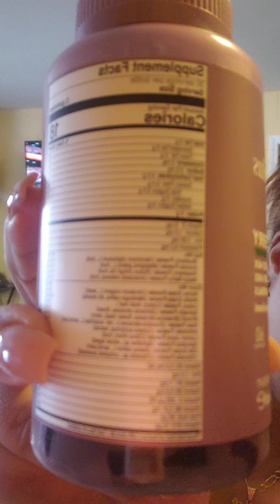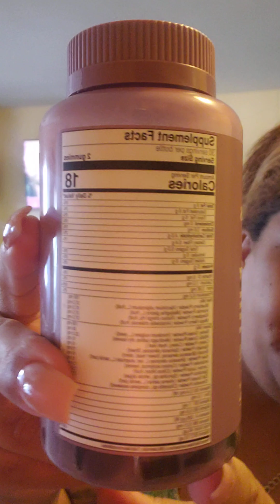DESPEINADA PERO SALUDABLE 🙃💪🏽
¿QUÉ ES
NUTRIPLUS Gummies: Red & Green+ ? Proporcionan vitaminas esenciales y mezclas vegetales poderosas que apoyan el control de peso, la desintoxicación y la vitalidad.
Estas deliciosas gomitas mejoran tu bienestar, ayudándote a sentirte energizada y en control.

2 Gomitas Red & Green+ contienen:

·       Ácido Fólico
·       Vitamina A
·       Vitamina B3
·       Vitamina B1
·       Vitamina B5
·       Vitamina B6
·       Vitamina B12
·       Zinc

Mezcla Roja – 150 mg
·       Polvo de Arándano
·       Polvo de Acerola
·       Polvo de Frambuesa
·       Polvo de Bayas Maqui

Mezcla Verde – 150 mg
·       Polvo de Cebada
·       Polvo de Alfalfa
·       Polvo de Apio
·       Polvo de Espinaca
·       Polvo de Brócoli
·       Polvo de Kale
·       Polvo de Alcachofa
·       Polvo de Jugo de Limón
·       Polvo de Espirulina
·       Polvo de Pasto de Avena
·       Polvo de Clorela

¿POR QUÉ NOS ENCANTA?

·       Apoya a la eliminación natural de toxinas y metales pesados

·       Ayuda a controlar los antojos y promueve el control del peso.

·       Promueve el bienestar general.

NUESTRA PROMESA:
·       Sin OGM
·       Sin gluten
·       Sin gelatina
·       Sin conservantes
·       Sin azúcares
·       Vegano
⚡*¡Nuevo Nutriplus Recharge! *⚡

Recarga tu cuerpo y mente con la energía que necesitas para rendir al máximo cada día. 🚀✨

Beneficios clave:
🔥 Aumento de energía y concentración
🏃‍♀️ Soporte para el rendimiento físico
🧠 Mejora del enfoque y claridad mental

¡Despídete de la fatiga y saluda a la mejor versión de ti! 💪